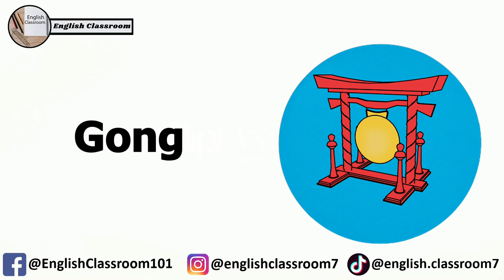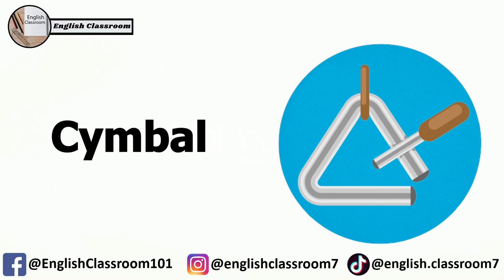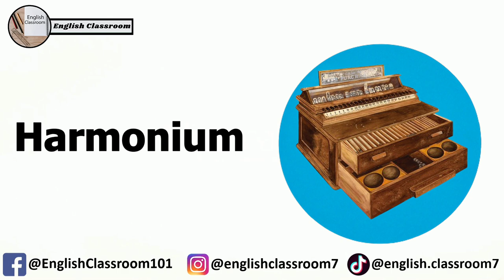Musical Instruments Vocabulary in English - Names of Musical Instruments in English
👋 Hi everyone!

My video is about Musical Instruments Vocabulary in English - Names of Musical Instruments in English